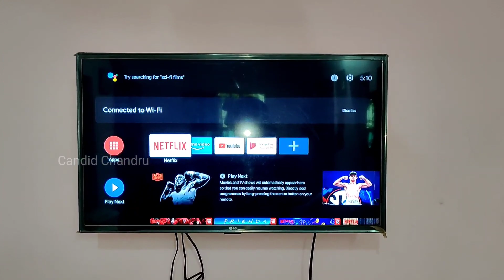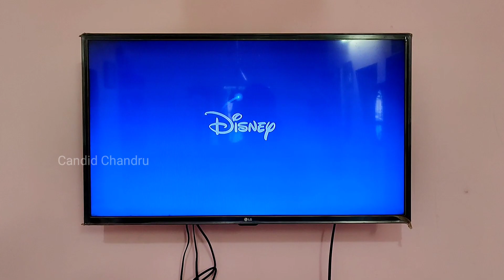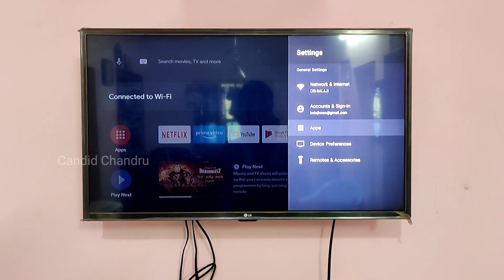Normal Tv To Smart Tv 🔥🔥 / Don't Waste your money to Buy New TV / Mibox 4k Review / Amazon firetv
how to convert normal Tv to Smart tv with low budget, Xiaomi introduce Mi box 4k and mi tv stick, Thia two device are very useful to convert a normal tv to smart tv,. Mi box 4k Rate 3,500. Mi tv stick rate 2700.

Always Available in Instagram .. DM Anytime